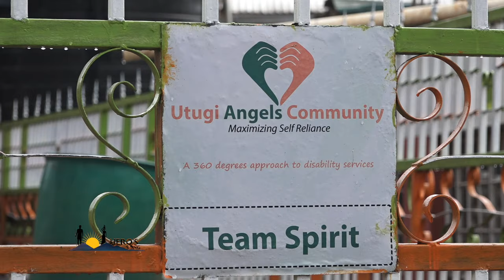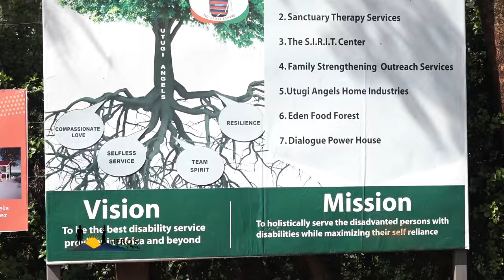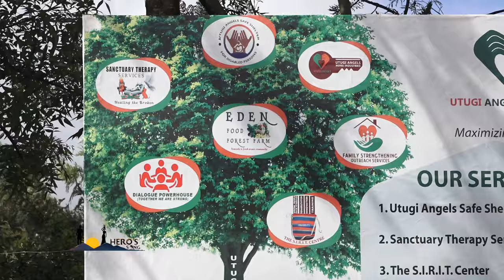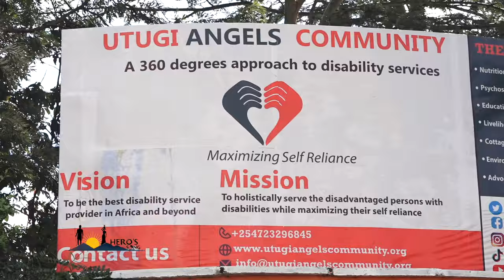MARTHA WANJAU /HERO'S /Y254 | y254.co.ke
MARTHA WANJAU IS THE FOUNDER OF UTUGI ANGELS COMMUNITY .